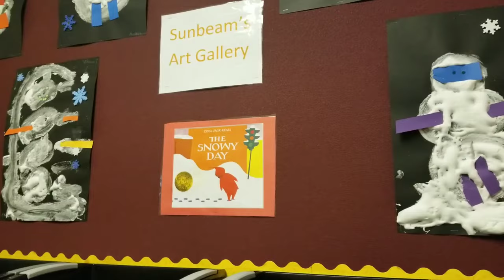Small vlog | weekday vlog | Cooking Lunch | Telugu vlogs in USA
Hello Friends..

Shivapriya's Simple Life